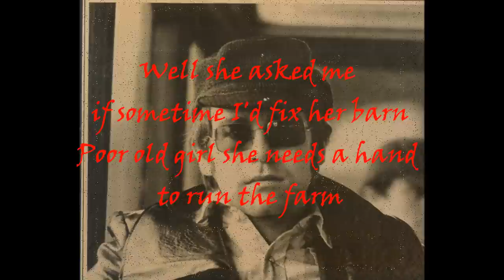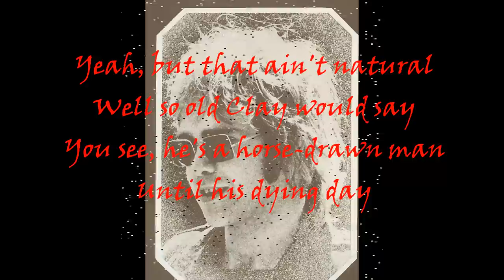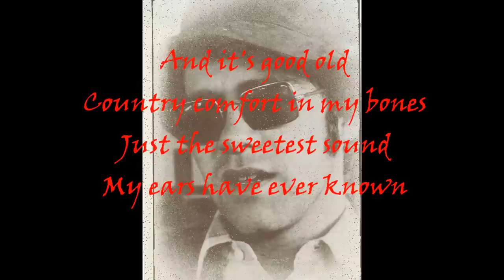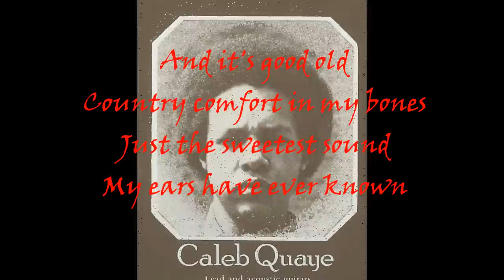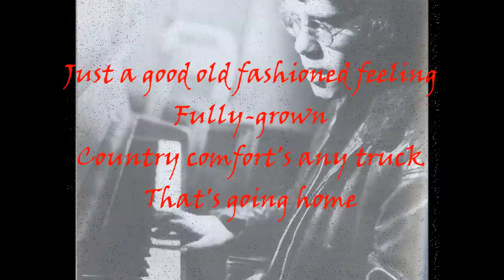Elton John - Country Comfort (1970) With Lyrics!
On the 1970 album "Tumbleweed Connection." Jazz musician Johnny Van Derek played the fiddle solo, and Gordon Huntley of Matthews Southern Comfort played pedal steel guitar. Nigel Olsson and Dee Murray sang backup. The lyrics have a combination of influences from American folk life and the countryside of Bernie Taupin's childhood in Lincolnshire, England.

Rod Stewart covered the song early in 1970 and his version was released before Elton's, due to the delay of "Tumbleweed."

The song was resurrected from the seventies when banjo legend Earl Scruggs, who had recorded a cover in 1980, invited Elton to sing and play the song with him on his 2001 release "Earl Scruggs and Friends."

Country Comfort
Arranged by Paul Buckmaster, produced by Gus Dudgeon.
Bass Guitar: Herbie Flowers; Drums: Barry Morgan; Guitars: Les Thatcher & Caleb Quaye; Harmonica: Ian Duck.